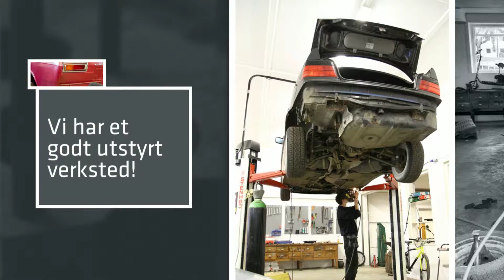Bil og Motor - Folkehøgskolen Sørlandet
Det blir neppe mer eksklusivt en dette: Du er nå inne på siden til verdens eneste bil & motorlinje i folkehøgskolesammenheng! Vi er klare for å ta imot deg og din bil! – og 12 likesinnede bilentusiaster. Totalkapasiteten på linjen er 13 elever hvert år.